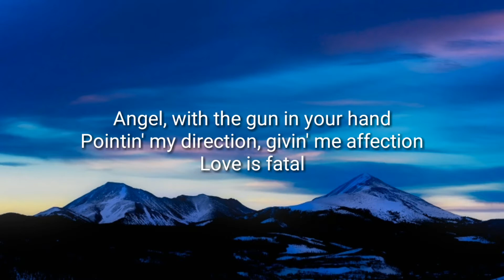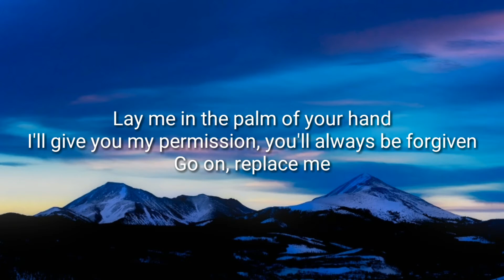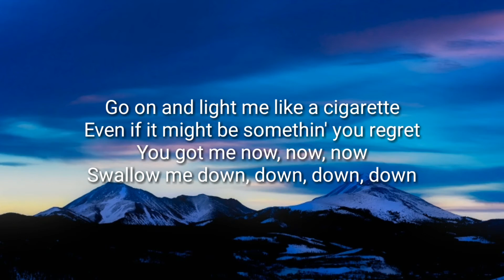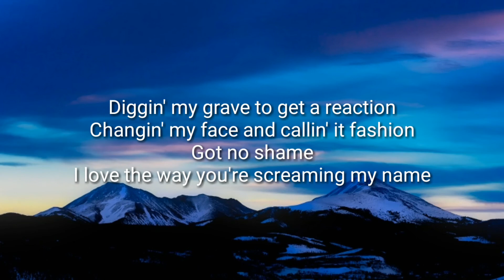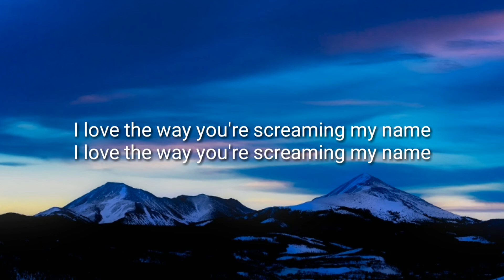5 Second Of Summer - No Shame [Lyrics]